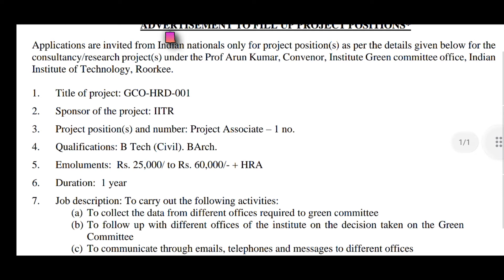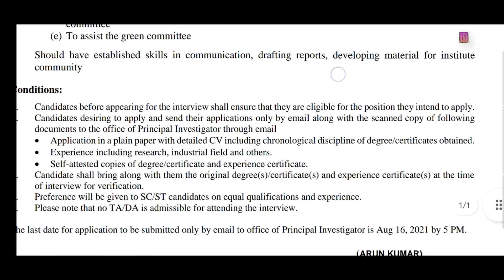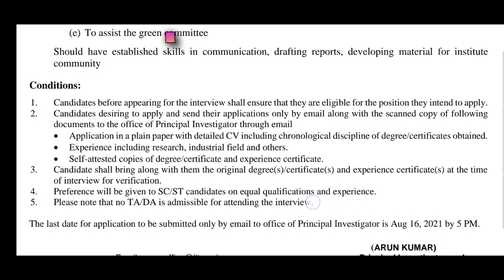IIT Roorkee Project engineer recruitment | Civil engineering job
Moto  of this video -  every civil engineering job alert✔️

IMPORTANT TERMINOLOGY☟︎︎︎

About me - I am Atul kumar Gupta, persuing civil engineering in SCE, Supaul.